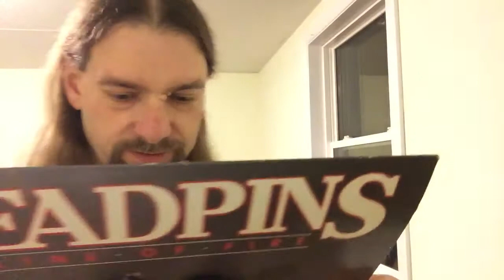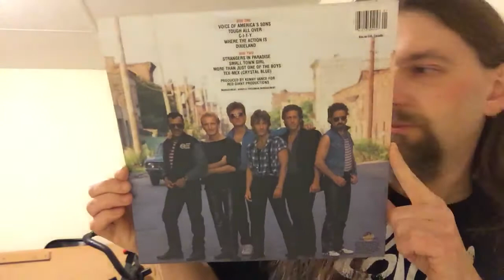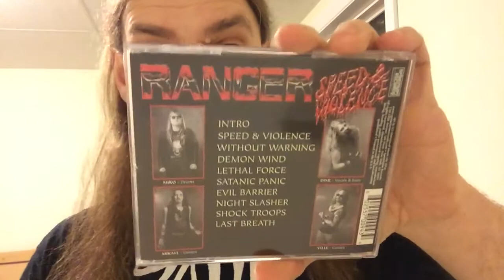Friday’s Rock/metal pick up’s